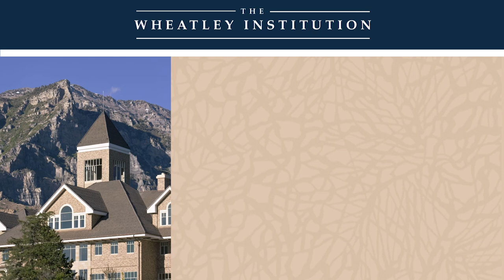Roger Scruton - The True, the Good and the Beautiful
Eminent Scholar of aesthetics Roger Scruton raises important questions about the individual's relationship with morality and the arts.